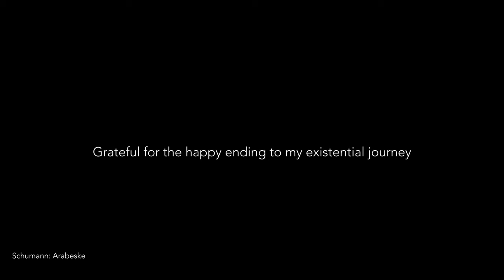Get Ready with Me: happy ending to my existential journey, pianist's album release party in New York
See you in San Francisco next week :)
Tiffany Poon's debut album on @Pentatonemusic
Read Tiffany's album diary behind this recording: